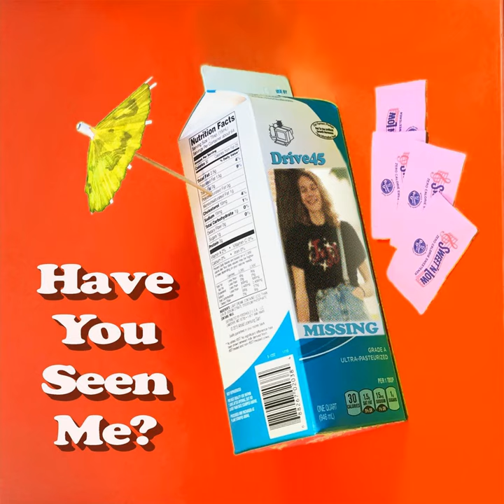Artificial Sweetener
Artificial Sweetener · Drive45

Have You Seen Me?